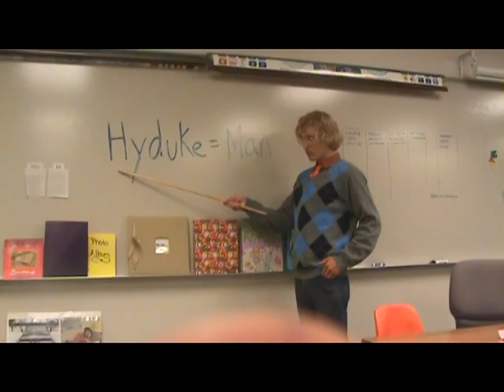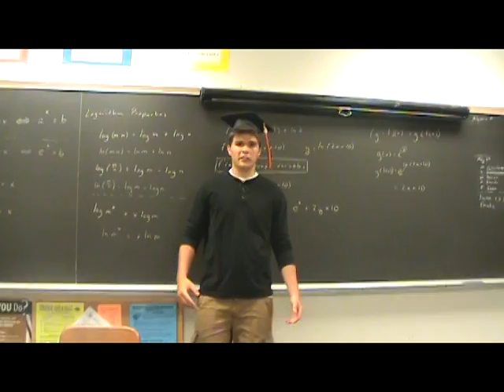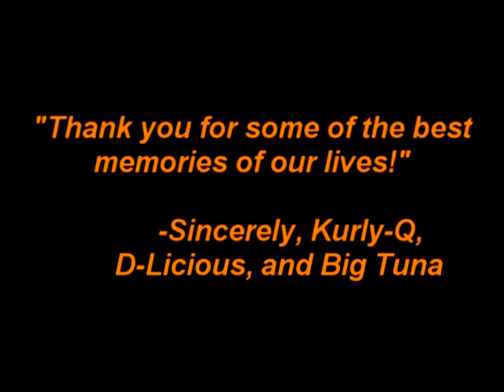Graduation - D-Licious (Feat. Big Tuna and Kurly-Q)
Rap music video made for graduation 2010 at Grand Rapids High school. The slides during the chorus are pics of high school memories.

Instrumental from Jason Derulo (Whatcha Say)